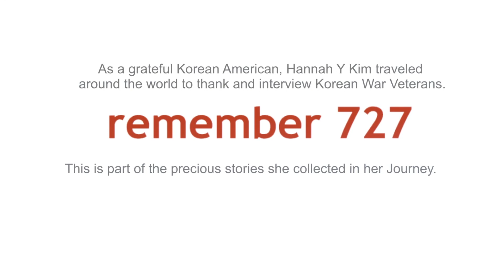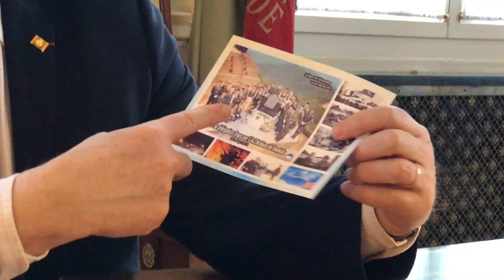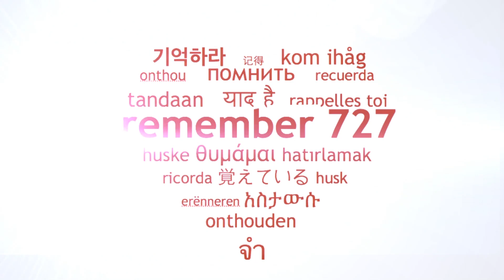Korean War Veteran in France (4)